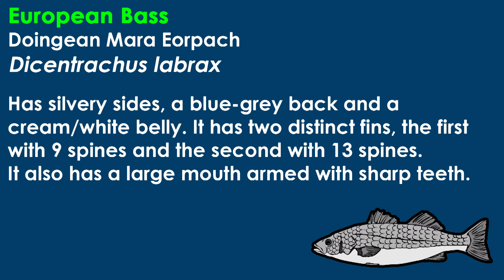Dicentrachus labrax, European Bass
Descrition: Has silvery sides, a blue-grey back and a cream/white belly. It has two distinct fins, the first with 9 spines and the second with 13 spines.
It also has a large mouth armed with sharp teeth.

As Ireland's largest native species aquarium, we strive to ensure that a visit to us is original and full of wonder,
for visitors of all ages and abilities.
Please  keep our ocean free from litter.